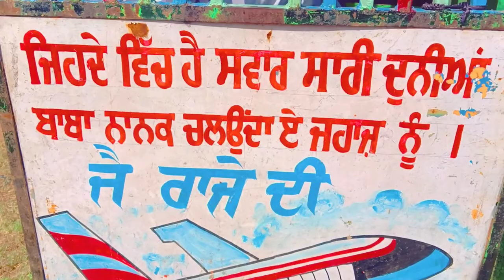ਅਚਾਨਕ ਬੈਠੇ ਬਠਾਇਆ ਬਣਾਇਆ plan ਘੁੰਮਣ ਜਾਣ ਦਾ।suddenly made plan a mini ride.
new vlog
tibbi sahib
tibbi sahib gurdwara
ram lela
nocipyright music